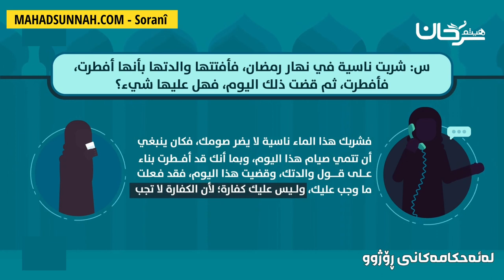کەسێک بیری بچێت و بخواتەوە من شرب ناسيا